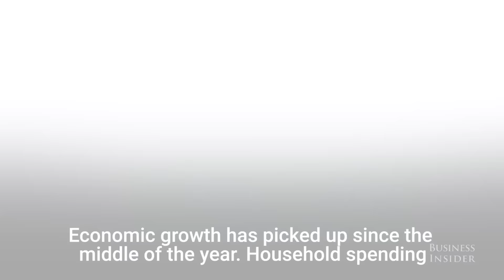The Fed raised rates — here's why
Janet Yellen, Chair of the Board of Governors of the Federal Reserve System, announced today that the Fed will be raising rates by 25 basis points, to a range of 0.50 to 0.75%.